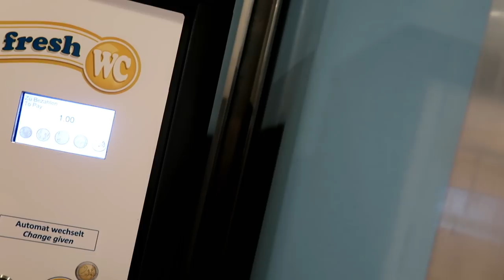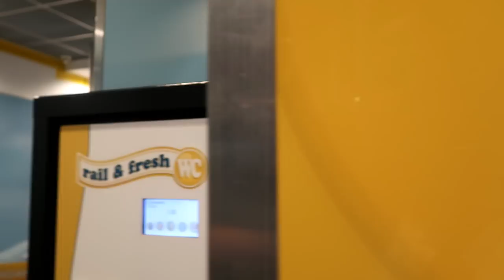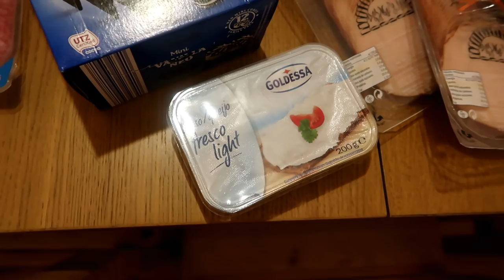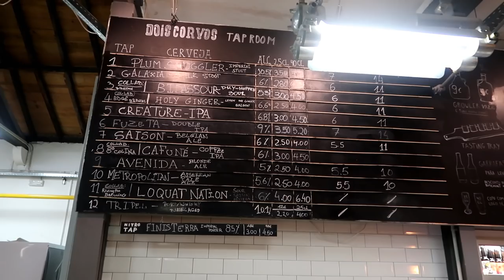Berni in der Brauerei! Portugal Vlog #1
es ist soweit und ich nehme euch mit auf den bodybuilding wettkampf von steve benthin aber zuerst bin ich mit cornelia ritzke in einer brauerei in portugal!

►►► Spart 10% mit meinem Code "Burner10"